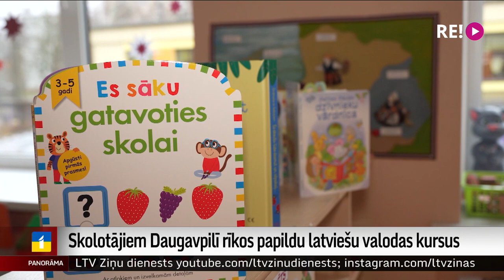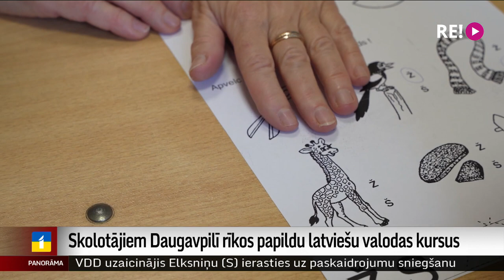Skolotājiem Daugavpilī rīkos papildu latviešu valodas kursus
Latviešu valodas prasmju uzlabošanai Daugavpilī skolu un bērnudārzu darbiniekiem rīkos kursus. Pie šāda risinājuma pašvaldība ķērusies, Valsts valodas centram konstatējot, ka daudzi pirmsskolas un sporta pedagogi nepārzina latviešu valodu pietiekamā līmenī. Ne visi skolotāji mācīties piekrituši.